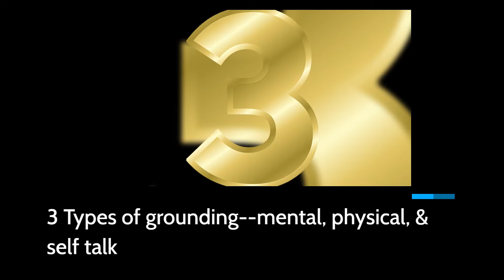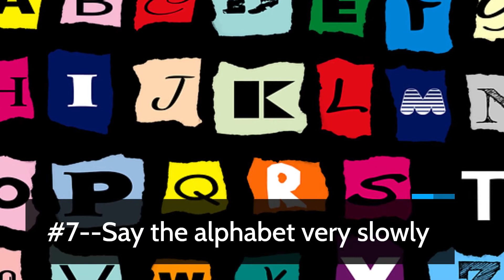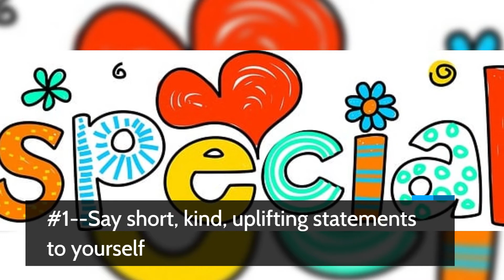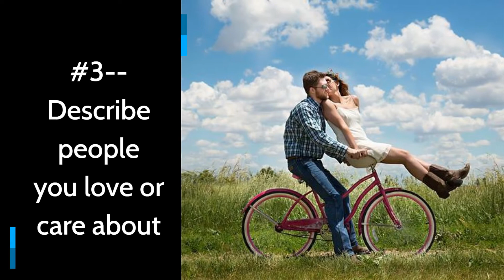Detach from High Anxiety or Panic--Grounding Exercises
Grounding exercises are often helpful for individuals who are experiencing high anxiety or panic and are highly physiologically aroused, or hyper-excited or agitated. Grounding involves a series of exercises designed to distract an individual from overly focusing on the negative symptoms of anxiety/panic.